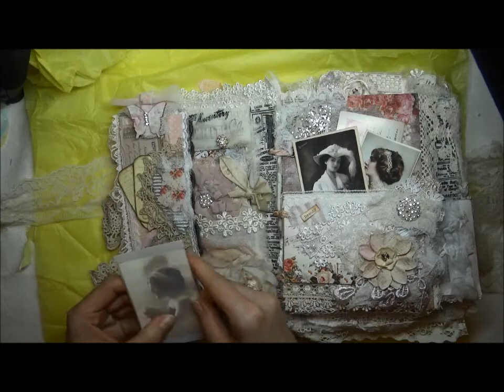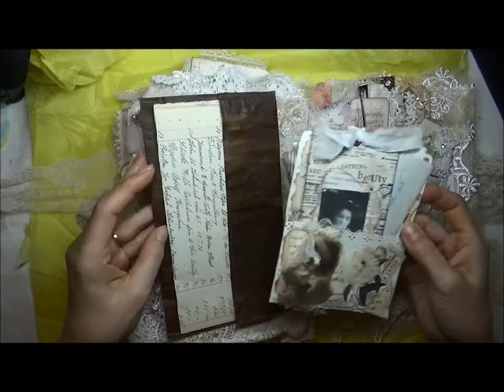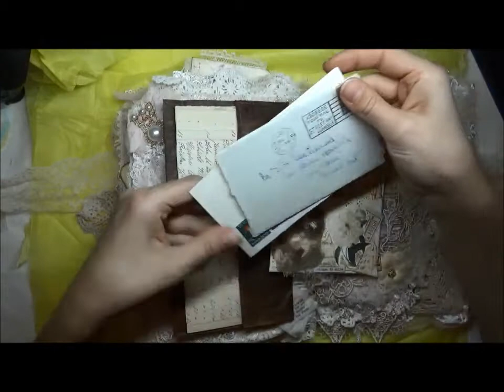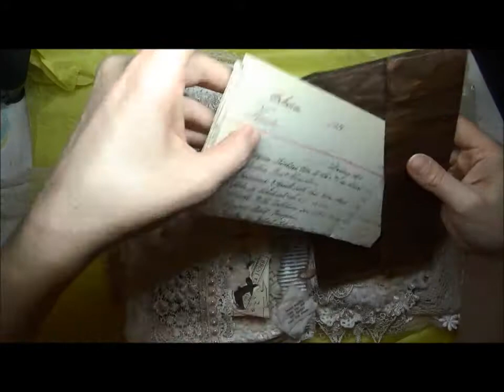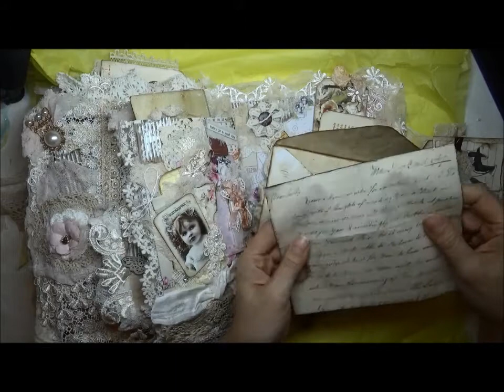Swap with my sweet friend Sylvie Part Four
This is the final part. Part 4 of this incredible swap that I made with my friend Sylvie. @Crafty.love
This journal is super stunning and so huge as you can see.
Thank you so much for stopping by and watch all the videos.
Sylvie, no words to describe your work, simply amazing. Your talent is higher than the Everest ;) Muah.